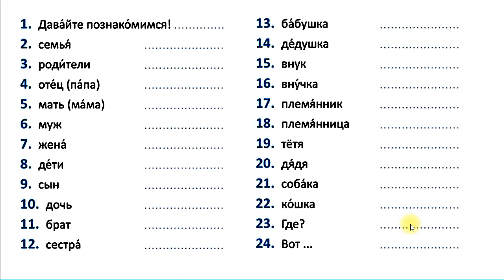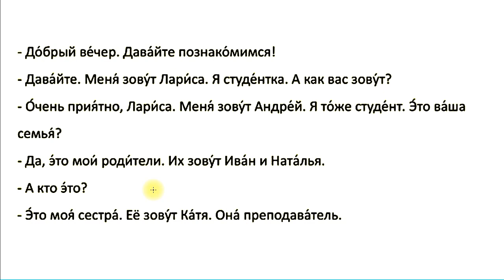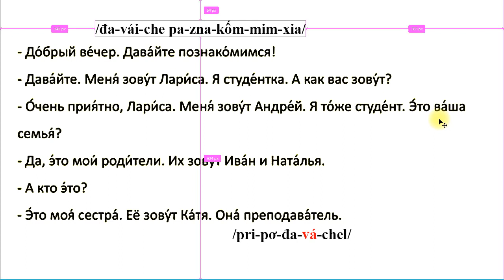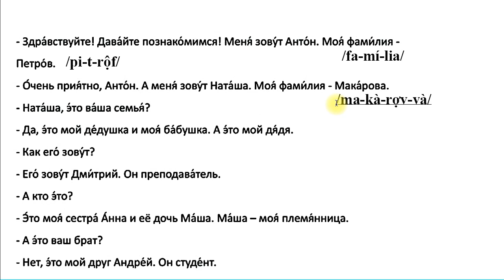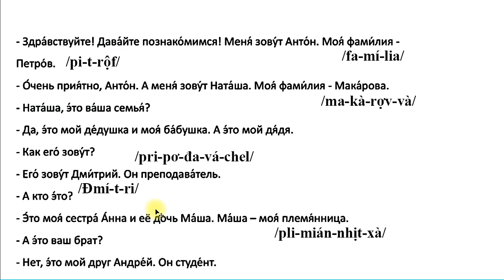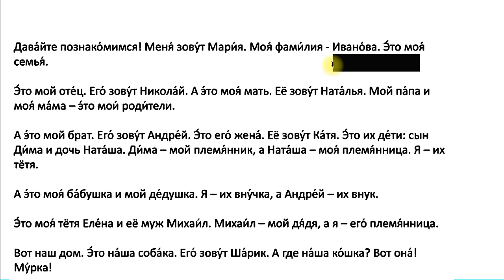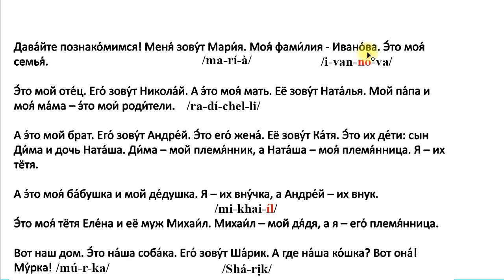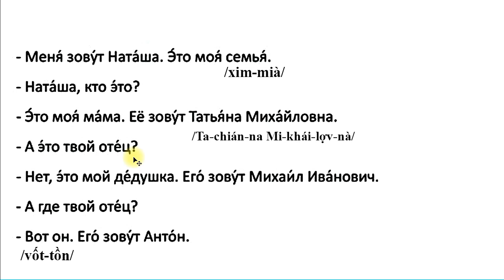Bài 7: Học giao tiếp cơ bản bán hàng ăn bằng Tiếng Nga (NPA1) | Thầy Hoàng dạy Tiếng Nga online 1:1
💥► Clip name: Bài 7: Học giao tiếp cơ bản bán hàng ăn bằng Tiếng Nga (NPA1) | Thầy Hoàng dạy Tiếng Nga online 1:1